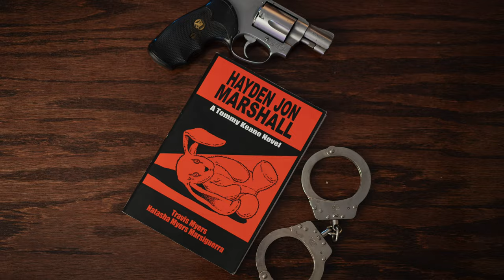Tommy Keane Detective Series Ad